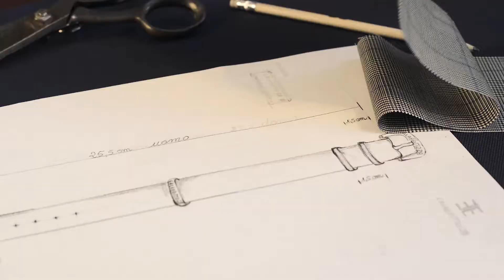Calabritto 28 Video